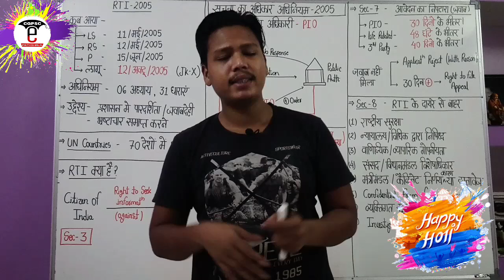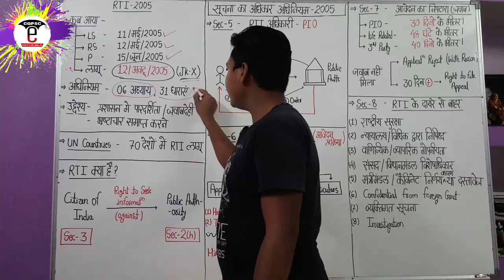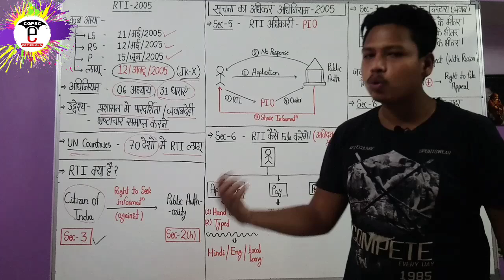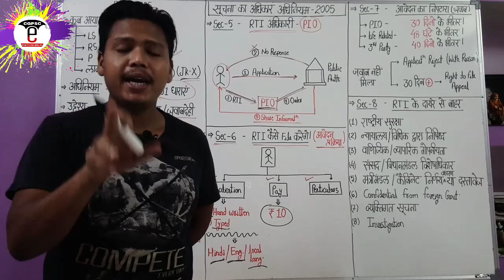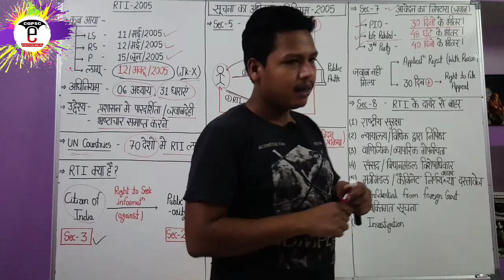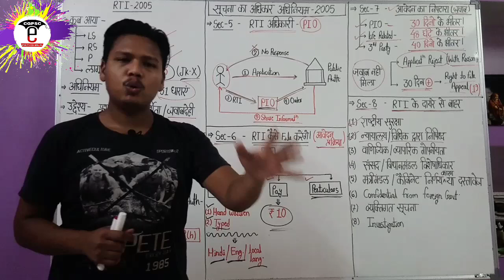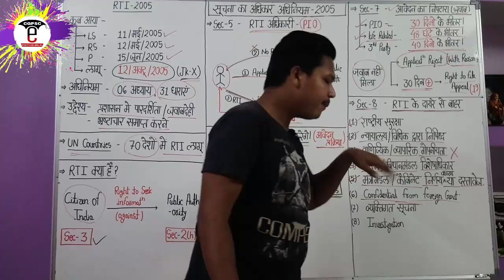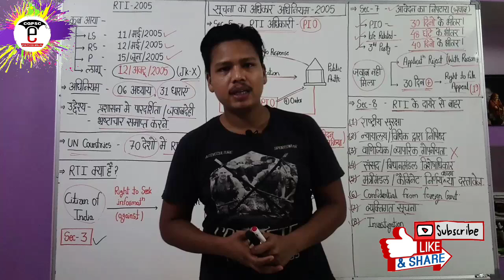सूचना का अधिकार 2005 (Part-1)| Right to Information act 2005 | CGPSC e-pathshala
hello friends,

2. संपत्ति अंतरण अधिनियम pdf